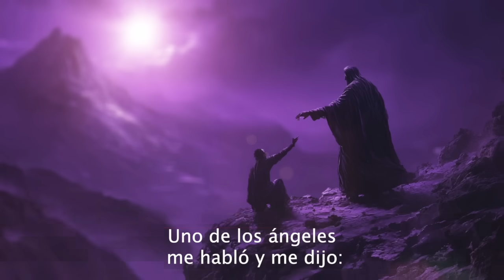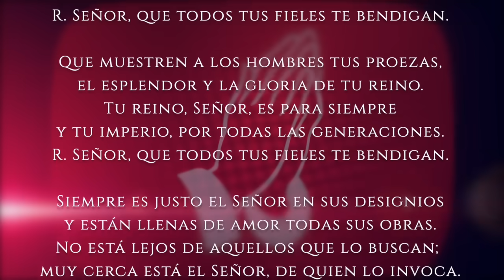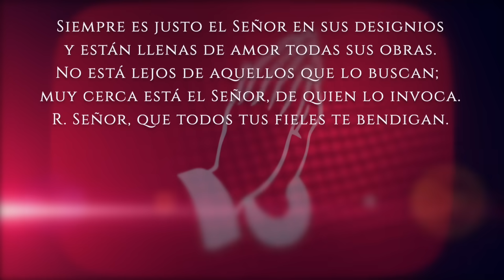Evangelio de HOY. Sábado 24 de agosto 2024 Jn 1,45-51 "Maestro, tú eres el Hijo de Dios".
En aquel tiempo, Felipe se encontró con Natanael y le dijo: "Hemos encontrado a aquel de quien escribió Moisés en la ley y también los profetas. Es Jesús de Nazaret, el hijo de José". Natanael replicó: "¿Acaso puede salir de Nazaret algo bueno?" Felipe le contestó: "Ven y lo verás".

Cuando Jesús vio que Natanael se acercaba, dijo: "Éste es un verdadero israelita en el que no hay doblez". Natanael le preguntó: "¿De dónde me conoces?" Jesús le respondió: "Antes de que Felipe te llamara, te vi cuando estabas debajo de la higuera". Respondió Natanael: "Maestro, tú eres el Hijo de Dios, tú eres el rey de Israel". Jesús le contestó: "Tú crees, porque te he dicho que te vi debajo de la higuera. Mayores cosas has de ver". Después añadió: "Yo les aseguro que verán el cielo abierto y a los ángeles de Dios subir y bajar sobre el Hijo del hombre".